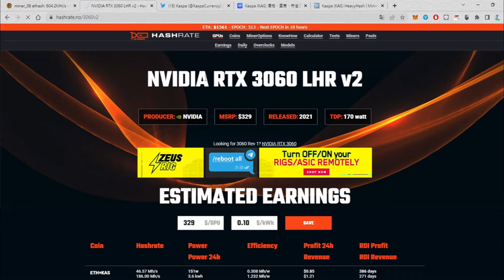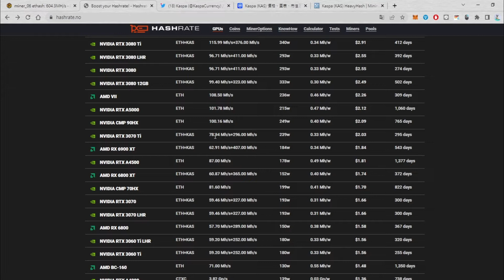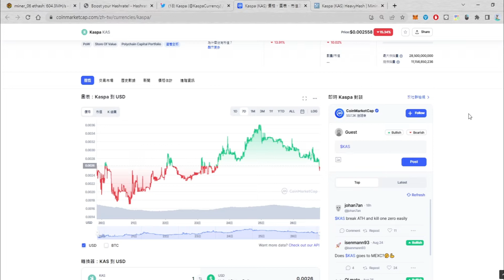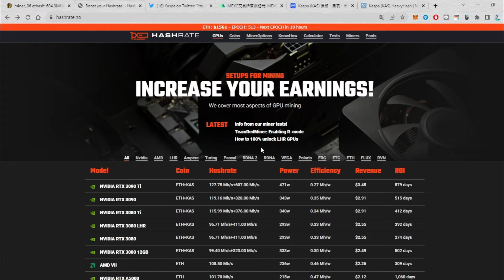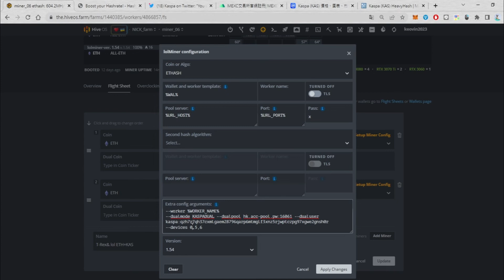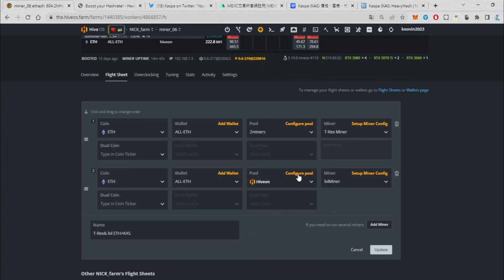Minar ETH + KAS N卡雙挖測試篇 顯卡設定教學#eth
不過每個設定結果會因GPU而異，
影片中的超頻設定未必可能會適合，
可以作為參考設定的方向。

參數 -dualmode KASPADUAL --dualpool hk.acc-pool.pw:16061 --dualuser kaspa:這邊填入你的錢包位置